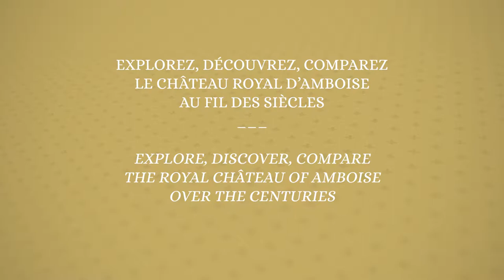Trailer Application 3D - Château Royal d'Amboise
Explorez, découvrez, comparez le Château Royal d'Amboise au fil des siècles...